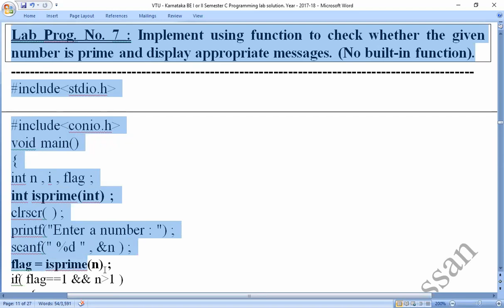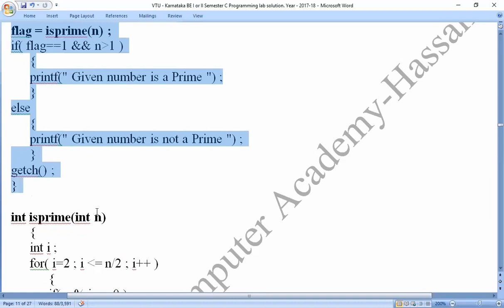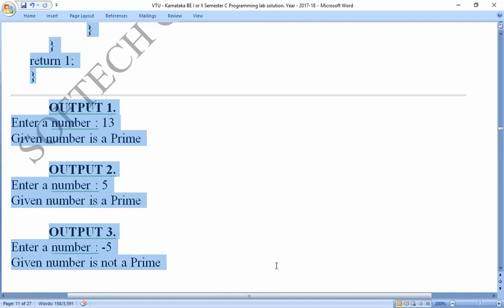VTU :C Programs, Lab Prog. No. 7 : By SOFTECH_COMPUTER_ACADEMY_HASSAN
VTU :C Programs, Lab Prog. No. 7 : Implement using function to check whether the given number is prime and display appropriate messages. (No built-in function).: By SOFTECH_COMPUTER_ACADEMY_HASSAN
Coding_by_C-_Program,
Coding_in_C-_Program,

Develop a Program to check whether the given number is prime o not,